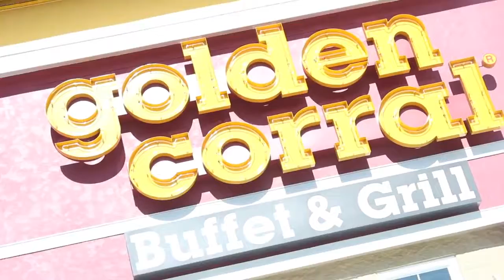Journey to c-section Golden corral Edition!!!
Facebook- Table for six please Tv